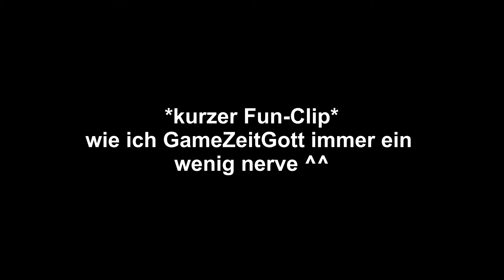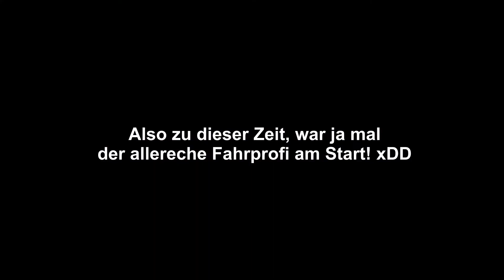GTA-V ACTION! 🧨💥 Challanges & FUN! Teil#2 | Le_Steiny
Teil 2 der GTA-V Action mit GameZeitGott!
viel Spaß beim zuschauen!
Auf diesem Server war ich:
• Nordsky.de
Kaufe über diesem Link bei Labymod ein:
Programme:
• OBS Studio
• Magix Video Deluxe Premium 2020
• audacity